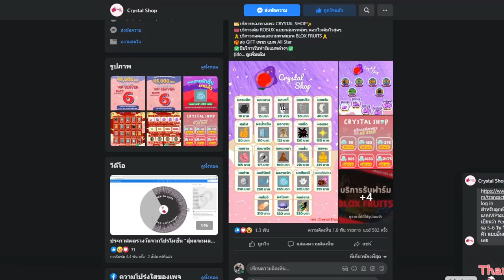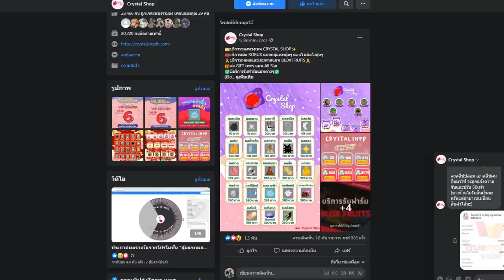เเกล้งเป็นราชา โจรสลัด ไปเกรียนคน!! โคตรโหด